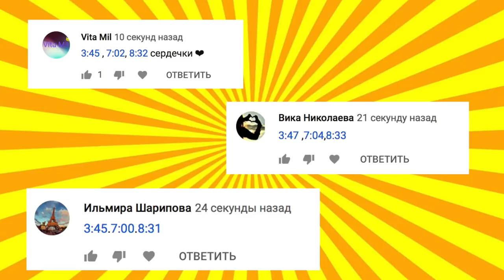Наша МАМА БЕРЕМЕННА 24 Часа ЧЕЛЛЕНДЖ